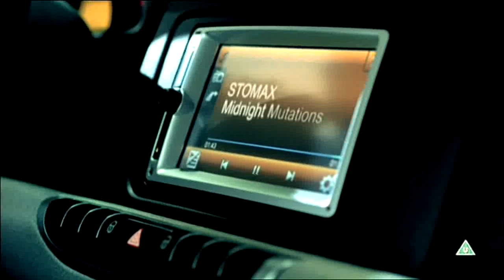Smart Car - Face Lift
Smart Car use cinema advertising for the first time to launch new facelift creative